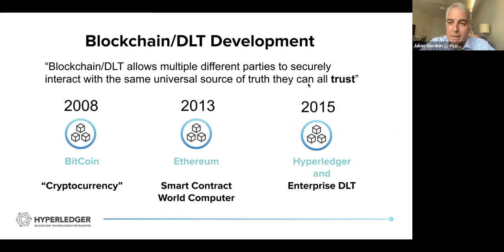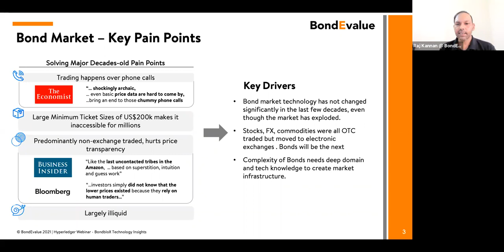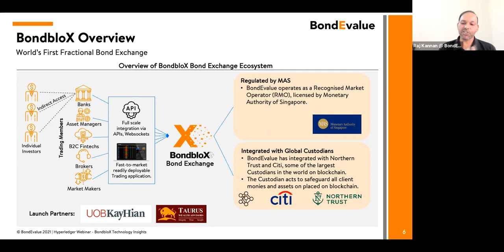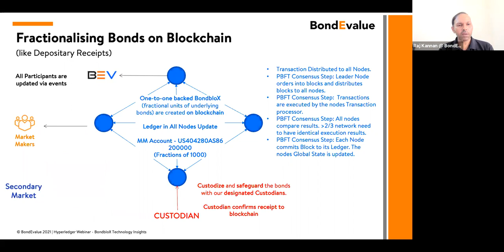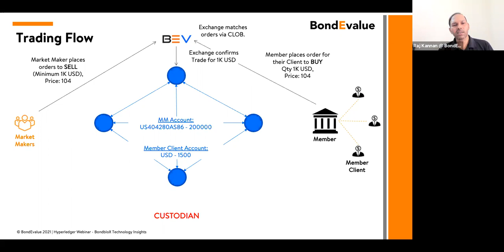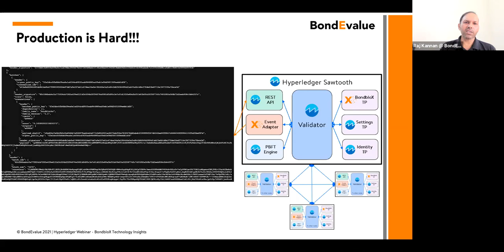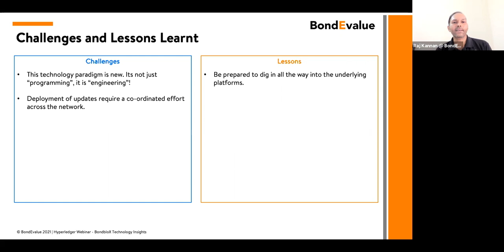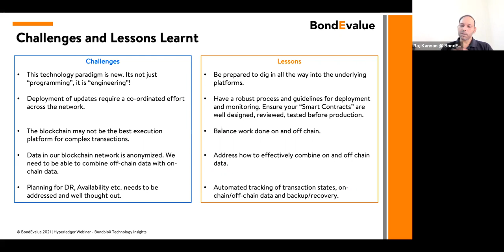Hyperledger Member Webinar: "BondbloX: How Does A Regulated DLT Exchange Work?"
Hyperledger member BondEvalue broke through barriers when it unveiled the world’s first blockchain-based bond exchange that allows investors to trade BondbloX Bond Exchange - $1,000 fractions of traditional wholesale bonds.

How did BondEvalue democratise corporate bond trading using enterprise blockchain? What’s next?

Join this highly anticipated Hyperledger member webinar today to hear firsthand from the team who solved the tech, regulatory and accessibility challenges to open this international, trillion-dollar market to ‘individual’ investors.

Panelists:
Arijit Das, SVP Digital Asset Innovation Technology, Northern Trust Corporation
Raj Kannan, co-founder and CTO, BondEvalue
Ryan Marsh Global Head, DLT & Digital Innovation, Securities Service, Citi
Julian Gordon, Vice President, Asia Pacific, Hyperledger, Linux Foundation APAC